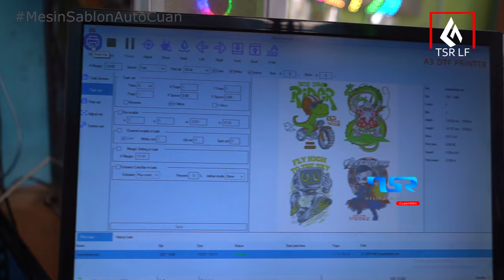PRINTER DTF LARGE FORMAT, TSR LF ( PESERTA KE DUA )